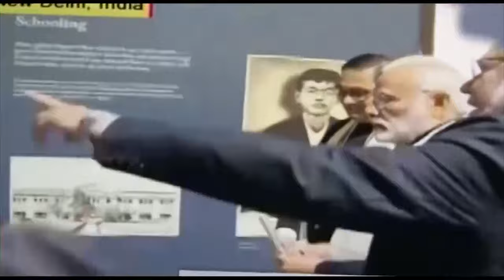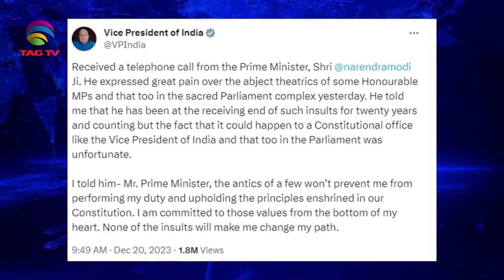South Asian Newsline, December 20, 2023